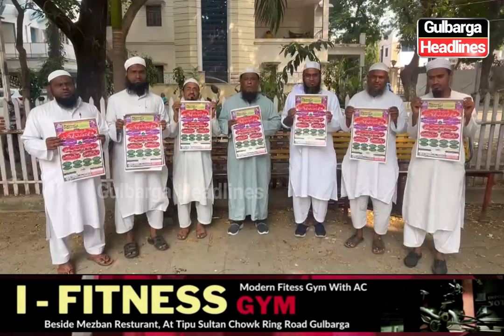Appeal To Attend Jalsa Ba Unwan Chalo Kuch Tadbeer Karen, Kuch Kaam Karen On 6 Nov At Masjid E Shams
Appeal To Attend Jalsa Ba Unwan (Mulk Ke Badalte Halat Me Chalo Kuch Tadbeer Karen, Kuch Kaam Karen) On 6 Nov After Namaz E Magrib  At Masjid E Shams Msk Mill Gulbarga,